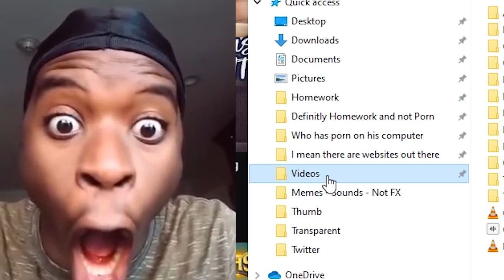The Escape From Tarkov Experience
So Escape From Tarkov made a Twitch Event with Drops Enabled. I have Escape From Tarkov Experience from before that twitchevent. With some dank memes, sounds and nice music as well as good gameplay, I made a little montage.
I recoreded lots of footage before that twitch event and was going to edit the video sooner but you know... stuff.
As Escape From Tarkov (EFT) isn't a fast paste game like Call Of Duty, there are fewer memes and edits as it does not fit the faster edit styles.

I still think this montage is quite well all in all AND has the latest memes out there in it.

Thanks.

or